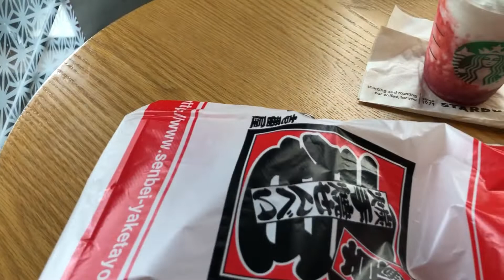【Japanese culture】Fully automatic Ningyo-yaki [doll pancake] making machine | Asakusa,Tokyo,Japan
There is a fully-automated doll yaki production near the Kaminarimon gate in Asakusa.
This is the only store in Asakusa where you can see it.

In this channel, we will post videos of various genres related to Japan, such as Japanese life, culture, history, scenery, anime, and Japanese food.
We are also looking for lots of requests, so please leave them in the comments section.